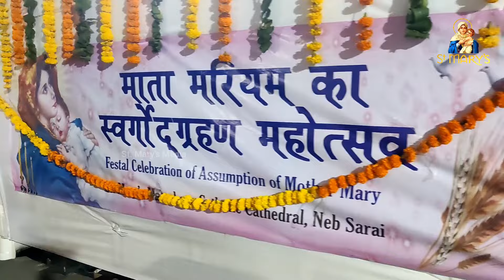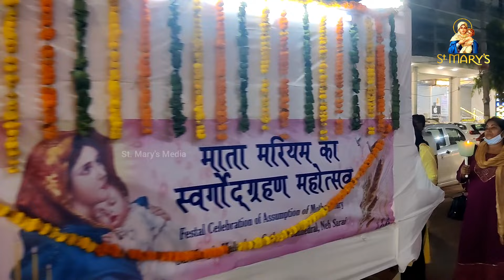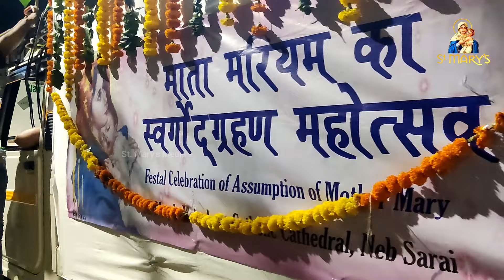(2) തിരുനാൾ റാസ l St. Mary's Cathedral Delhi | Thirunal Rasa | ചെണ്ട മേളം | 2022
St. Mary's Cathedral Delhi | Thirunal Rasa | തിരുനാൾ റാസ | ചെണ്ട മേളം | 2022

Diocese of Gurgaon, St. Mary's Malankara  Cathedral, Neb Sarai, New Delhi.
Saket Church
Nebsarai Church